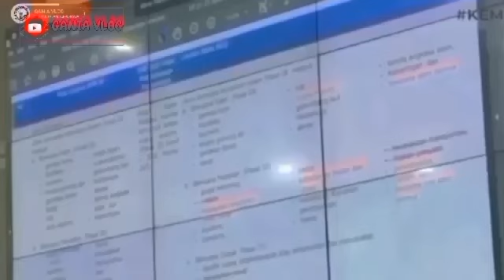BARU SAJA DIUMUMKAN KABAR GEMBIRA BESOK SENIN 1 APRIL 2024 KPM PKH BPNT YG BELUM CAIR THP 2 SIMAK YA